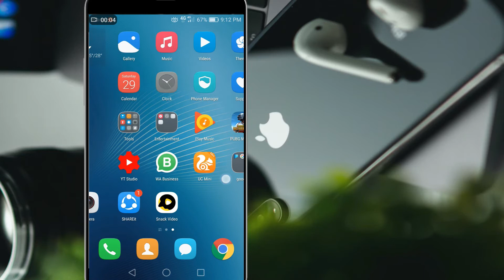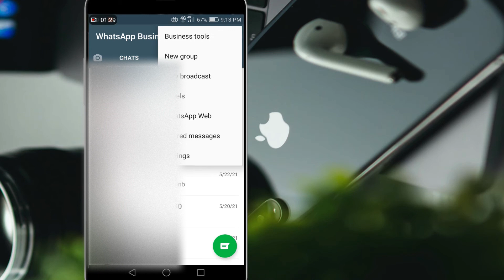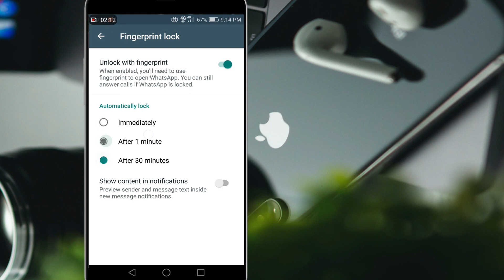HOW TO HIDE OR BLOCK NOTIFICATIONS IN WHATSAPP | HOW TO BLOCK UNBLOCK NOTIFICATIONS IN WHATSAPP 2021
LAPTOID TECH
HOWTO HIDEORBLOCK NOTIFICATIONS IN WHATSAPP | HOW TO BLOCK UNBLOCK NOTIFICATIONS IN WHATSAPP #202...